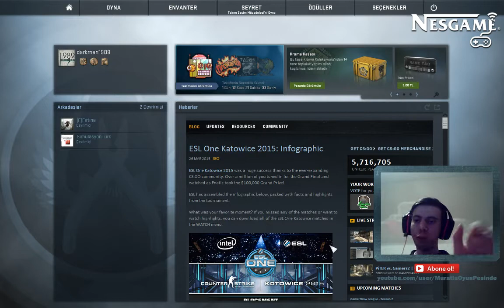▪ Counter-Strike G.O - Avcı Yolunda Gerek!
Havaların ısınmasıyla daha çok video gelecek, destekleriniz için teşekkür ediyorum. Daha çok destek için yorumlarınızı ve beğenilerinizi esirgemeyin. Kalın sağlıcakla..